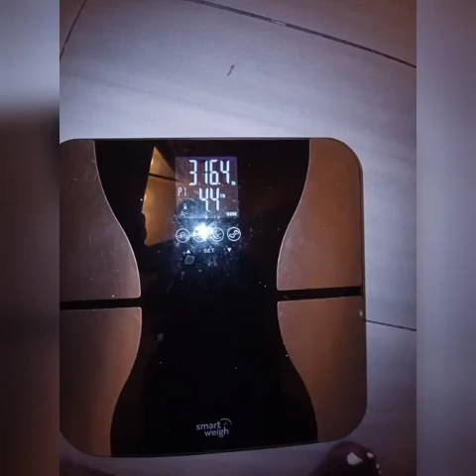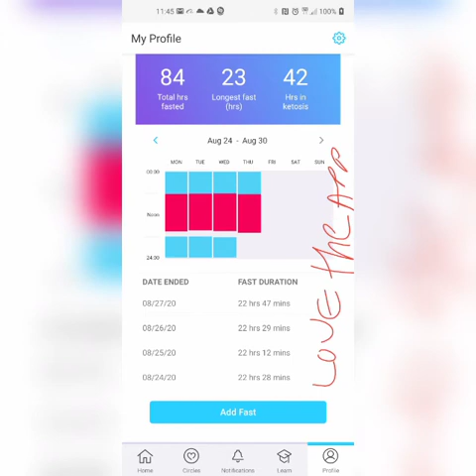I TRIED OMAD INTERMITTENT FAST FOR 7DAYS & I CANT BELIEVE WHAT HAPPENED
In this video I talked about how intermittent fasting works for me for 7 days. I followed OMAD ( one meal a day)  so I was fasting for 20 hours and had a 4-Hour window to eat. I was what a fasting during the twenty-four hours so I could drink water and green tea or anything without calories in it. But I didn't drink green tea because I have caffeine sensitivity. I thought I would really struggle the first day but I actually went past my goal by 2 hours. overall it was an amazing experience and I plan on continuing this for 2 more weeks. I lost a total of 9 pounds within the 7 day. I wish I took a before picture of my scale but as we all know that's always a terrifying thing to do however I did take that after picture of my weight. I've had energy throughout the day even though I was in a fasted State and I had very good clarity which I normally don't I mostly procrastinating to do things but this week I did not procrastinate I was on my task bright and early. my plan is eventually to ease myself into a 3-day fast and four days of refeeding. I have watched so many inspirational videos about fasting and I've seen people go for 40 days and longer however I'm not trying to cut to race I'm trying to take my time to accustom my body to this way of life before I can do something that drastic. Thank you so much for joining me today I hope I aspired somebody and remember I am not a medical profession, I have no license or training regarding this, it's strictly based on my research and my findings only. If you're looking to do anything like this please do consult with your doctor and see what they have to tell you. personally I trust my instincts and this is going well for me thank you.

Lashes: 6pairs included.